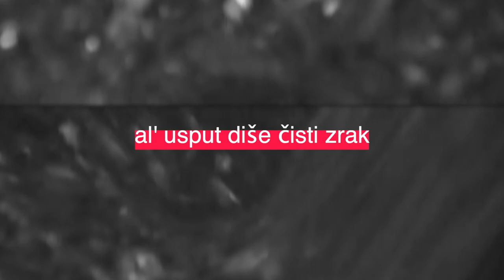Narcis & Slobodan - Čisti zrak (Vitez Sound)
Tekst: Duško Trifunović
Muzika: Narcis Vučina

NARCIS VUČINA I SLOBODAN SAMARDŽIĆ were an acoustic duet from Sarajevo, (Bosnia and Herzegovina) formed in 1976., active until 1978. They performed across the former Yugoslavia and often participated in TV shows. Their biggest hits were "Albatros", "Lenora" and "Čisti zrak". Narcis Vučina and Slobodan Samardžić recorded only one single as a duet and it was released by PGP RTB in Beograd. Since 1978 both Narcis and Slobodan continued separately each with his own solo career.